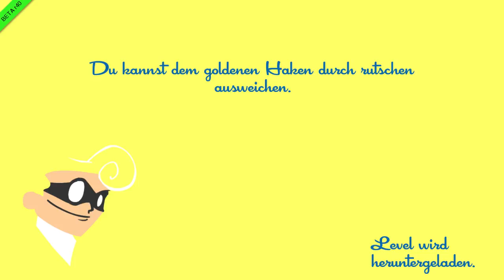Let's Play SpeedRunners Part4 - Dunkle Magie